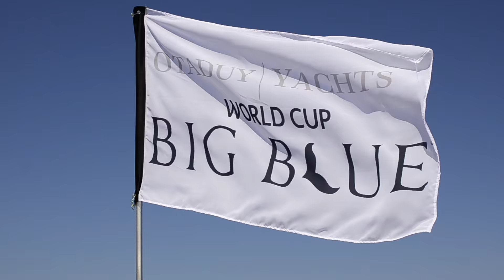BIG BLUE World Cup 2016 Recap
BIG BLUE World Cup 2016 Recap in Espirito Santo, La Paz Mexico.

World champion Alexey Molchanov achieved a milestone in the history of mankind, he went 129 meters down, breaking his own record of 128 meters in the category of "Constant Weight '(CWT). Despite the current, Alexey went down and up smoothly, the first time a human being comes to such depths in a single breath using a monofin.

"Constant Weight '(CWT): In this discipline weight is used to facilitate the descent, and the competitor must return with the same amount of weight used to go down. The athlete swims using a "Monofin", strength comes mainly from the abdominal muscles.

Lena Balta broke the national record of Serbia. Lena has all national records in depth freediving. Since starting her career she has become the deepest female diver in her country. She holds the record for 61 meters deep in "free Immersion" (FIM) and this time she beat her own record of 76 meters, going 77 down in "Constant Weight '(CWT).

Amber Bourke broke the record for Australia going 53 meters down by "Constant Weight without fins" (CNF). She has all the records of his country in dynamic free diving, and in this competition she tried for the first time to go deep to break a record.

The Chilean Sebastian Lira Miquel also broke his own record going 85 meters down in “Free Immersion”.

Thanks a lot to the safety team!
Daniel Arias Córdova, Linton Fritz Navarro Holm , Mario Pardo Patrick Papp Manuel Gonzalez.

Dr. Héctor Ruiz, the First Respondant Miss Fitness Mexico Karla Polanco, Guri Sejzer

The AIDA Judges Carla Hanson and Julien Borde

Mike Raabe for the photos, the film makers and editors Andres Pruna, Susana Mesa, Salvador Solorio, Leonardo Gonzalez